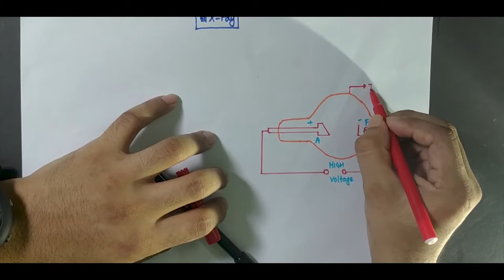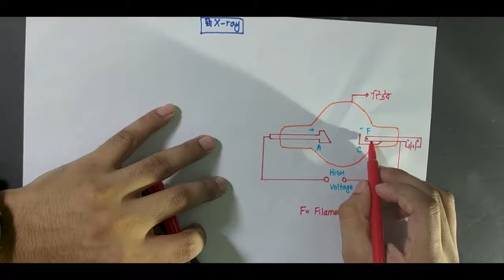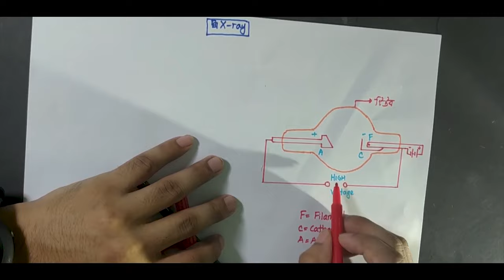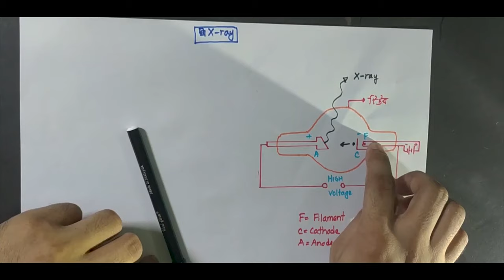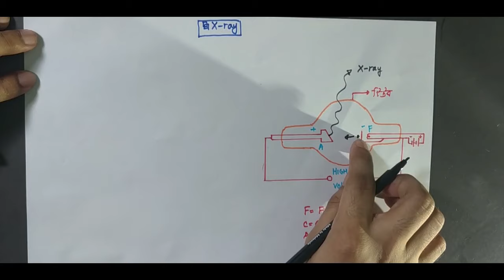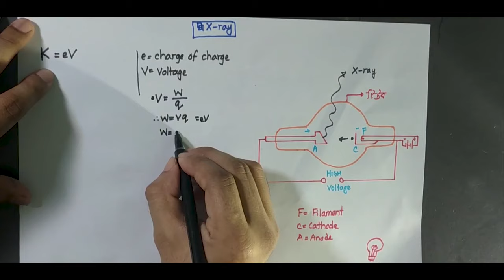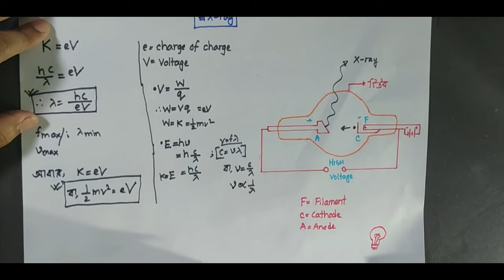এক্স রে- আধুনিক পদার্থবিজ্ঞান | X Ray- Modern Physics | HSC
Wpe, BUTEX
Ex NDC

Related Keywords,